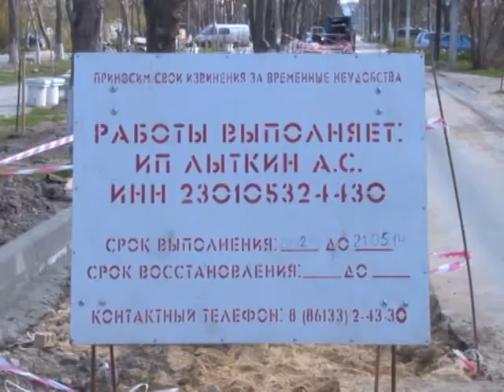Ремонт улицы им. Кати Соловьяновой продолжается